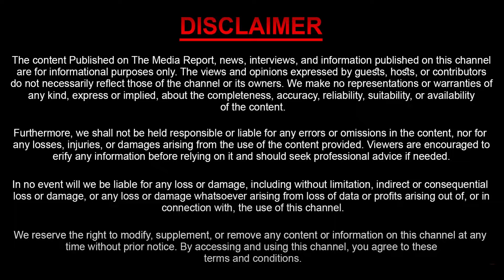ఆ ఫీలింగ్స్ ఎక్కువ అందుకే ట్రాన్స్ జెండర్ గా మారిన | Exclusive Interview With Transgender Krithika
Watch ► ఆ ఫీలింగ్స్ ఎక్కువ అందుకే ట్రాన్స్ జెండర్ గా మారిన | Exclusive Interview With Transgender Krithika | Sasi Tv Interviews

2day2Morrow is an official YouTube Channel that will constantly keep you updated with the latest breaking news, trending topics, entertainment videos ,exclusive Interviews, health and beauty tips, numerology tips, and others. Stay updated with Tollywood's latest happenings and other social media viral news exclusively on 2day2morrow Channel. 2day2morrow is stepping ahead of other brands on YouTube with its variety of unique content delivering strategies, including interviews in entertainment and political backdrop.